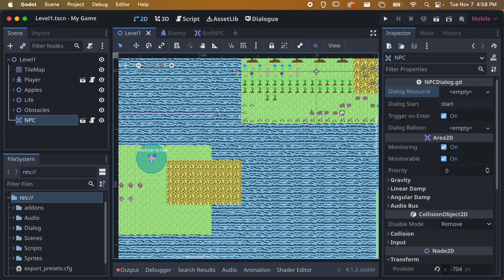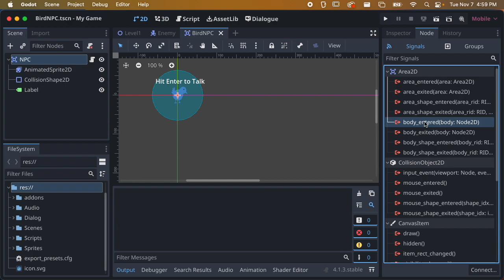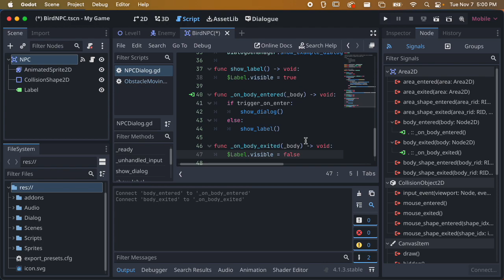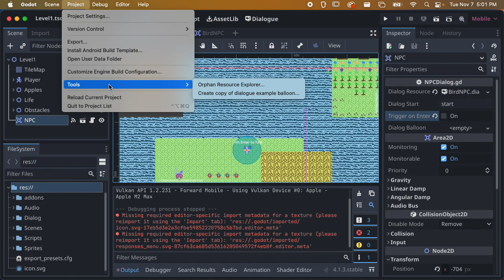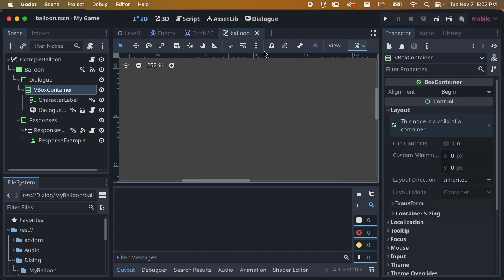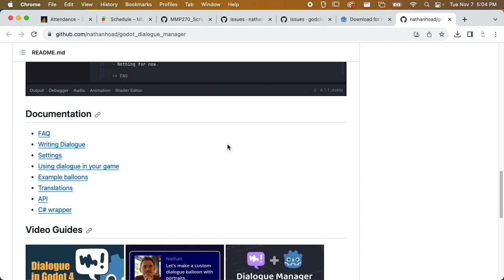Dialog System (Part 2) ~ MMP 270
I had to update to the latest Godot version to fix the bug with Dialogue Manager.
In this video I wrap up the setup for the Dialogue Manager plugin.